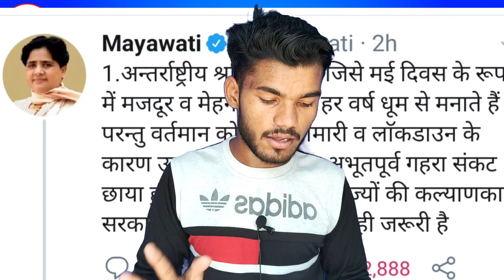१ may मजदूर दिवस के दिन Mayawati Ji और Chandrashekhar Azad ji ने केंद्र सरकार से की बड़ी मांग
१ may मजदूर दिवस के दिन Mayawati Ji और Chandrashekhar Azad ji ने केंद्र सरकार से की बड़ी मांग